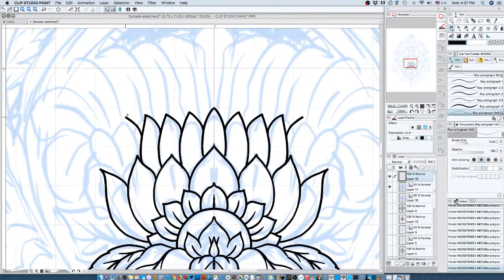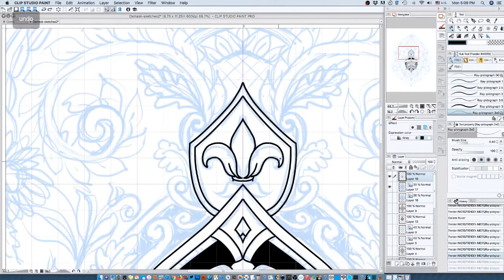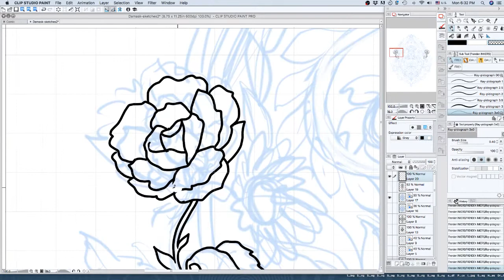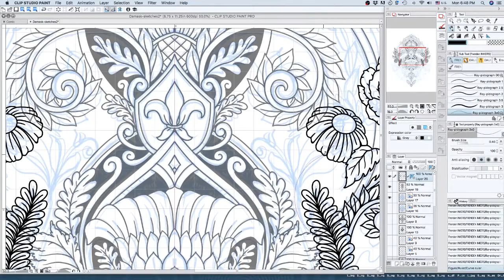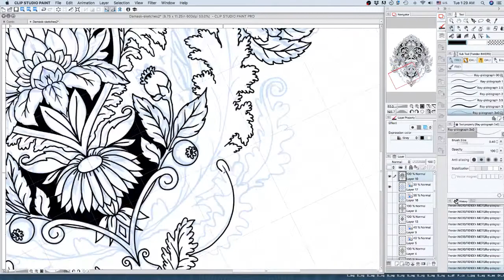Damask Speed Draw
I drew this ornate, damask-inspired illustration as part of an upcoming adult coloring book that I am working on.

The time took drawing this was about 5 hours, probably a bit more, and I recorded the entire process as I drew it in Clip Studio Paint. The video has been sped up by 45X. By the way--the music in the video is an original  song that I wrote/created!

If you like this drawing and want to download a copy of your own to color, visit my website at the link below, where you can sign up for my mailing list, and browse other free coloring pages and the books I have available.